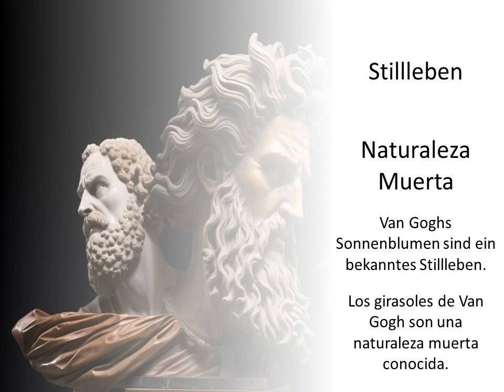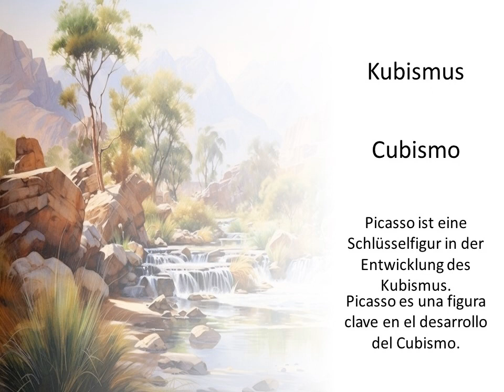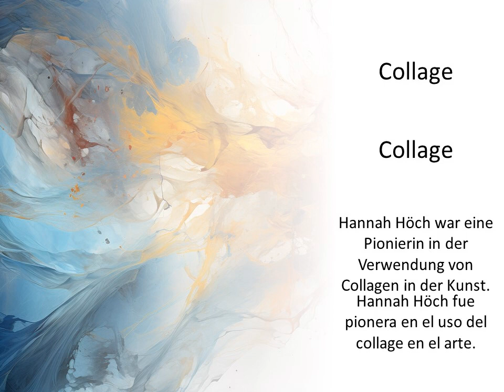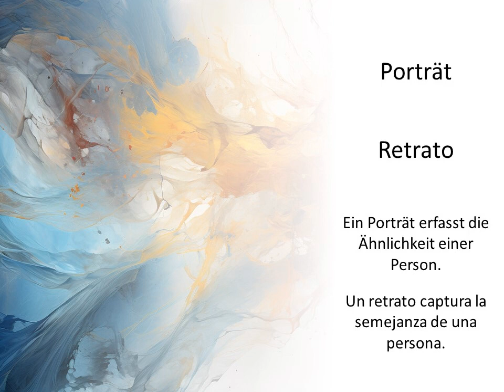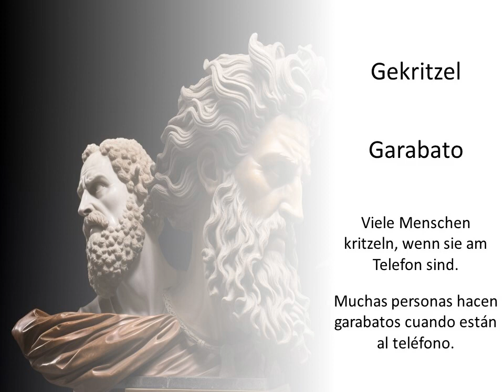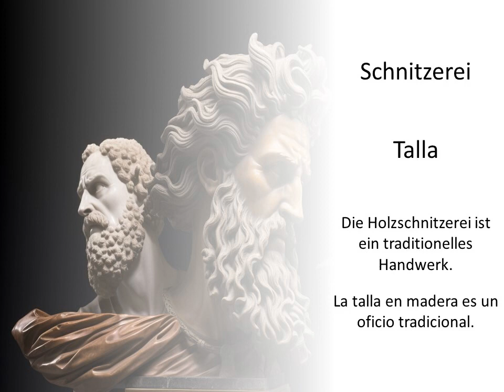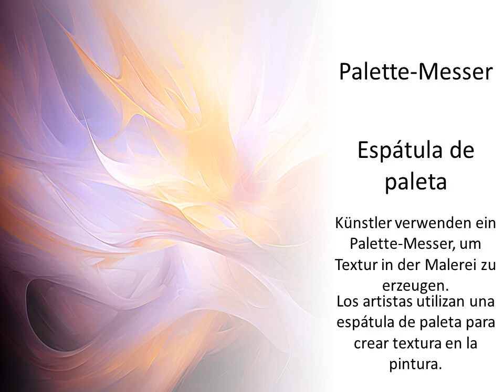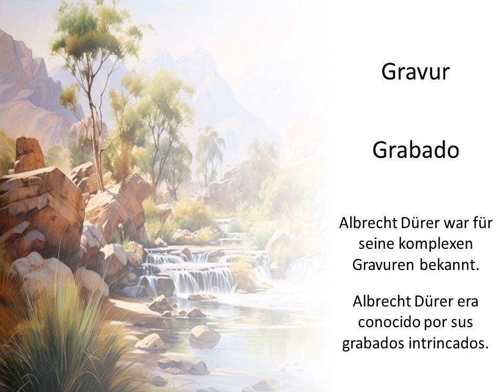Aprendiendo términos artísticos en alemán — Definiciones y ejemplos de oraciones